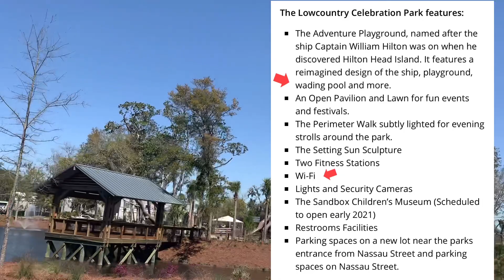Hilton Head Island fun memories at Low Country Celebration park - Hilton Head Beach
The Coligny beach area of Hilton Head Island adds a great kid friendly park for families. Come check it out!

Doug Delaney, Realtor® (SC#113233), JD, LL.M (Tax)
Senior Real Estate Specialist
Military Relocation Professional
Charter One Realty - Beach Market
2 N.Forest Beach Drive
Hilton Head Island, SC 29928

The South Carolina Lowcountry is a unique area to live and play. Great beaches, people, food and culture. Incredible golf courses and abundant water action. The secret is getting out and that's why everyone is moving here 😀. We would love to have you, too!

WE HAVE MORE TO SEE

I’m old school, so I look forward to meeting you, IN PERSON!

hilton head country club, hilton head humane society, hilton head honda, hilton head lexus
hilton head mls, hilton head brewery, hilton head beach and tennis, hilton head distillery
Palmetto bluff restaurants, Palmetto bluff weather, Palmetto bluff real estate, Moss creek homes for sale, Moss creek hoa, Del webb sun city hilton head, Coligny beach restaurants
hilton head plantation homes for sale, hilton head sunrise, hilton head sc zip code  , hilton head temperature, hilton head weather by month, hilton head zipline, hilton head 10 day forecast, hilton head bike trails, hilton head bakery, hilton head christian academy, hilton head land rover, hilton head liquor store, hilton head movie theater, grayco hilton head
hilton head outfitters, hilton head nightlife, hilton head thrift stores, hilton head weather hourly, hilton head food, hilton head gmc, hilton head infiniti